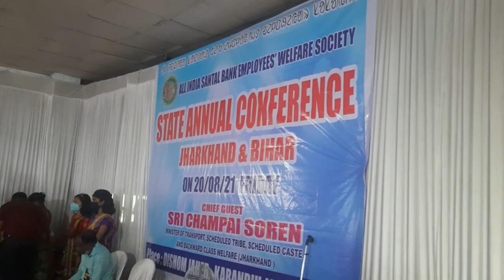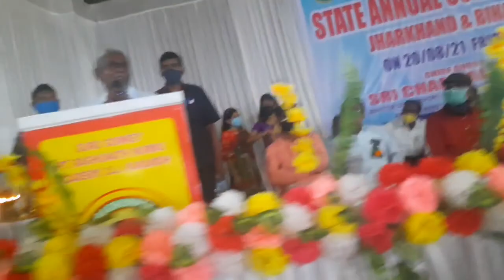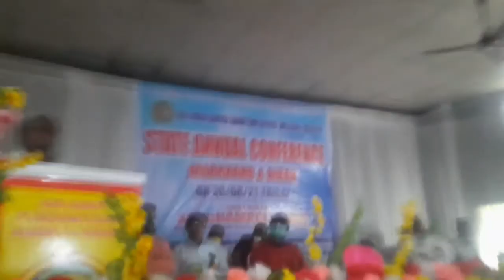ANNUAL CONFERENCE || 2021 || ALL INDIA SANTAL BANK EMPLOYEES WELFARE SOCIETY